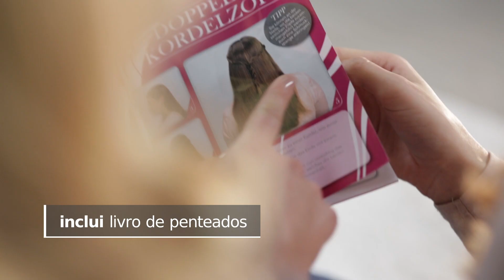Máquina twister para cabelo - 291786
Para penteados deslumbrantes com um simples premir do botão
Torcer as madeixas de cabelo sem esforço
2 níveis:
1. Rotação de torção para 2 madeixas individuais
2. Rotação de torção para torcer as duas madeixas
Incl. pilhas e manual de instruções para diversos penteados